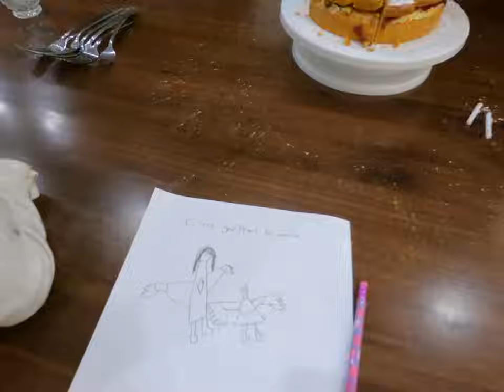Family of 13 ❤️ Pearl's 20th Birthday!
Our sweet Pearl turned 20 so we had a fun tea party to celebrate! She made English Tea Party treats and a Narnia inspired "marmalade roll". I guess it was supposed to have beef suet in it, but she could only find beef tallow, so it wasn't quite the right consistency, but it sure tasted yummy! She also made a lovely cake and some little tea sandwiches. Her friend Dovey from Juilliard came to help her celebrate. Mo was very happy with the froggy soap container he picked out for Pearl! I think he may let her use it from time to time 😅. I'm still learning how to be ready for guests, I think we need a couple extra tea pots! (Thinking Alice in Wonderland style haha)